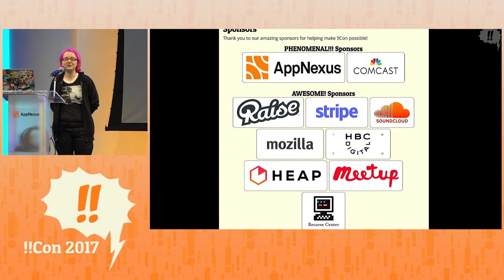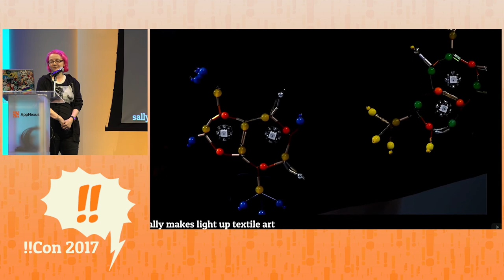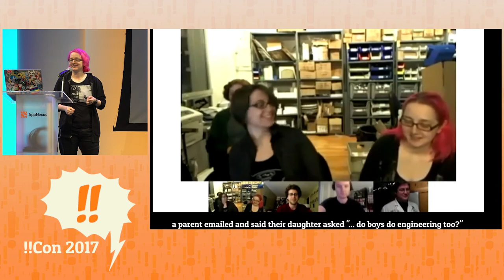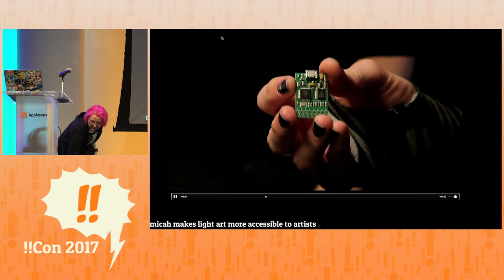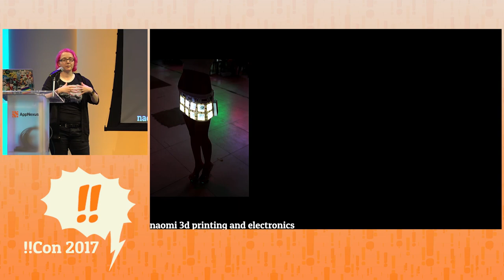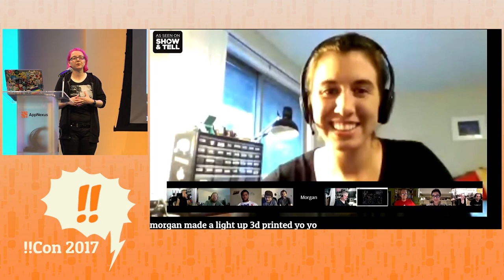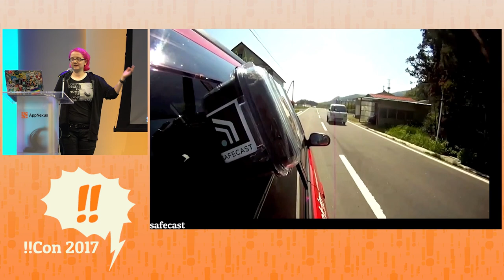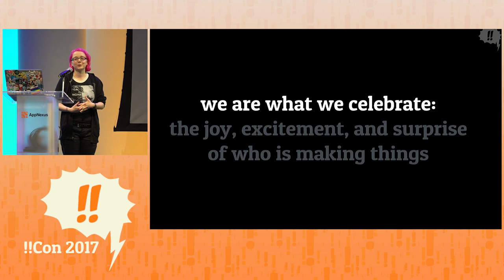!!Con 2017: We Are What We Celebrate: The Joy, Excitement, and Surprise of Who is Making Things...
We Are What We Celebrate: The Joy, Excitement, and Surprise of Who is Making Things by Limor Fried

Adafruit was founded in 2005 by MIT hacker & engineer Limor “Ladyada” Fried. Her goal was to create the best place online for learning electronics and making the best designed products for makers of all ages and skill levels. Adafruit has grown to over 100+ employees in the heart of NYC with a 50,000+ sq ft. factory. Adafruit has expanded offerings to include tools, equipment and electronics that Limor personally selects, tests and approves before going in to the Adafruit store. Limor was the first female engineer on the cover of WIRED magazine, and was awarded Entrepreneur magazine’s Entrepreneur of the Year. Ladyada was a founding member of the NYC Industrial Business Advisory Council. Adafruit is ranked #11 in the top 20 USA manufacturing companies and #1 in New York City by Inc. 5000 “fastest growing private companies”. Adafruit is featured in Google’s Economic Impact Report. Limor was named a White House Champion of Change in 2016. Adafruit is a 100% woman-owned company.